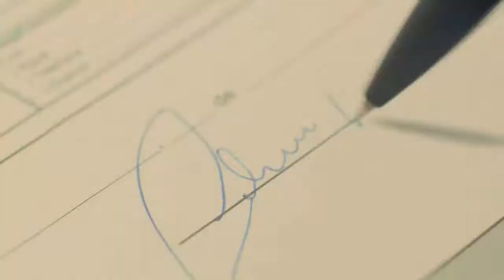CHUVAS SUSPENDERAM TRANSPORTE ESCOLAR DURANTE A SEMANA PASSADA.